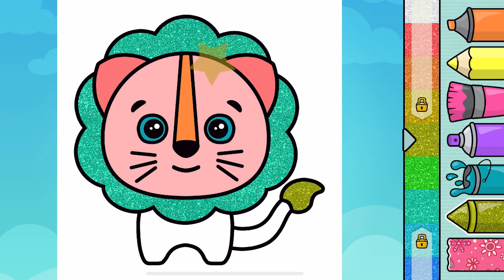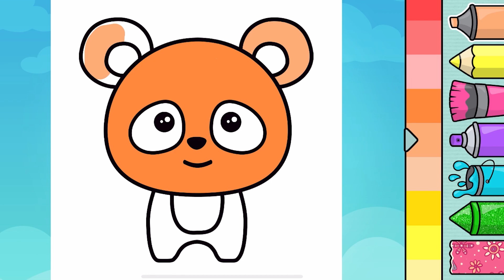I painted the animals colorfully for your babies - Little Painter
Hello dear Little Painter viewers. In this video, I painted animals colorfully for your babies.

🎨 Our coloring videos feature a wide variety of animals, each waiting to be decorated with their favorite shades.

You can choose from a wide variety of animals, from the majestic lion to the playful panda, from fluttering butterflies to slow-moving turtles, from towering elephants to waddling penguins.

🌈 Then download the bimi boo app and join this color book coloring adventure!